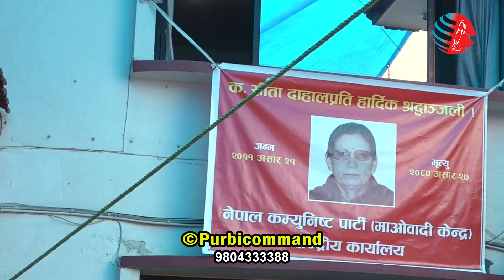प्रचण्ड र सीताको टुट्यो ५४ वर्षको सहयात्रा । भक्कानिए प्रचण्ड । अन्तेष्टीमा यस्तो दृष्य देखियो ।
purbi command media pvt. ltd

INTERVIEW:- saroj
CAMERA :- pujan
EDIT :- ashish bhujel
ALL RIGHTS DESERVE PURBI COMMAND

PURBI COMMAND is authorized to upload this video. Using of this video on other channels without prior permission will be strictly prohibited. (Embedding to the websites is allowed)

तपाईहरुको साथ र सहयोगकै कारण हामी यहाँसम्म आइपुगेका छौं । तपाईहरुको अपार माया र सद्भावको निरन्तर अपेक्षा पनि गर्दछौं । हामी बहकिन सक्छौं, त्यसैले तपाईहरुको सल्लाह र सुझाव कमेन्टमा गर्न नभुल्नु होला ।

Regards
saroj basnet
Urlabari - 7 Morang